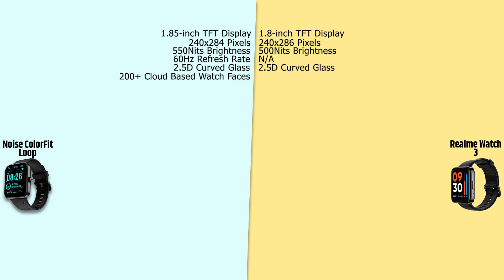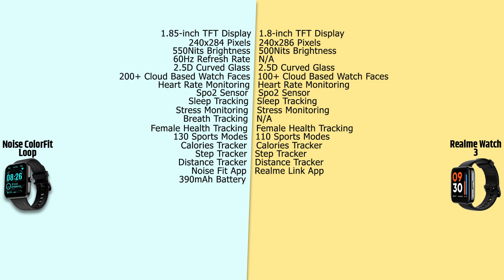Noise ColorFit Loop VS Realme Watch 3 | Full Comparison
03.Samsung M11
04.Samsung M21
05.Samsung M30s

1.Logitech G102 Prodigy
2.Lenovo Gaming Mouse - M200
3.Corsair CH-9301011
4.Redgear A-10 Gaming
5.Cosmic Byte Equinox Alpha

01.iBall Baton iB-WRD12EN
02.TP-LINK TL-WR940N
03.Mi Smart Router 4C
04.D-Link DIR-806
05.D-Link DIR-819 750 Mbps Router

01.Realme Buds
02.OnePlus Bullets Wireless Z
03.Mi Neckband Bluetooth Earphones
04.Infinity (JBL) Glide 120
05.boAt Rockerz 255 Sports